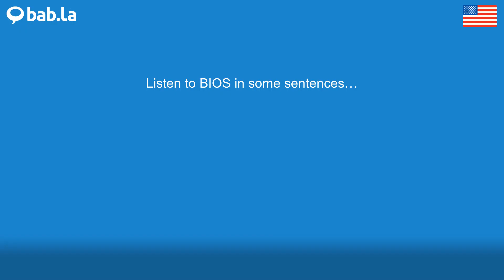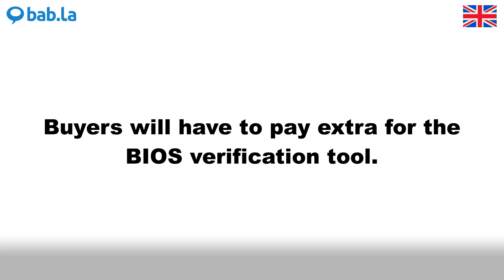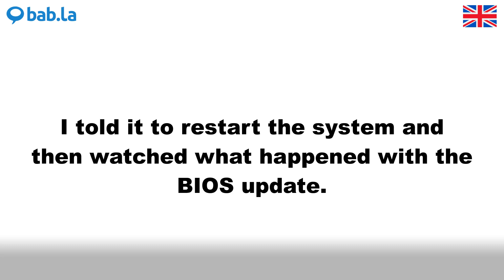BIOS pronunciation | Improve your language with bab.la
Improve your spoken English by listening to BIOS pronounced by different speakers – and in example sentences too. Learn and love languages with bab.la.